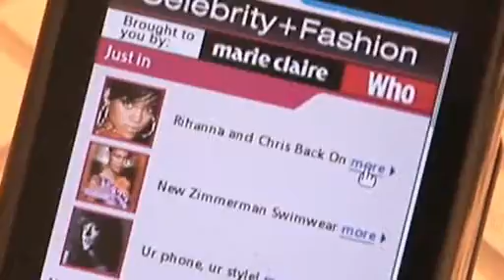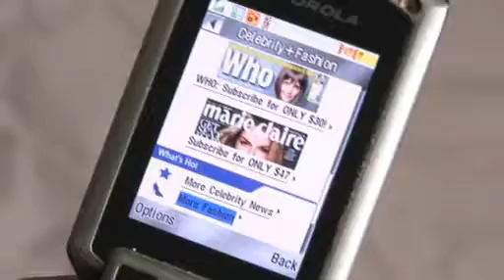Natalie Bassingthwaighte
Natalie Bassingthwaighte - behind the scenes